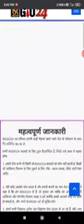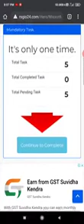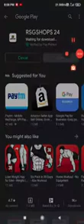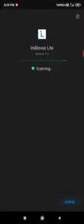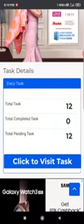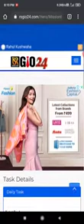How_to_Complete_Mandatary_task_in_RSGIO24(360p).mp4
jinko bhi aisa dikkot aaha raha hai..woh log is video ko dekh kor apna problem tik kore